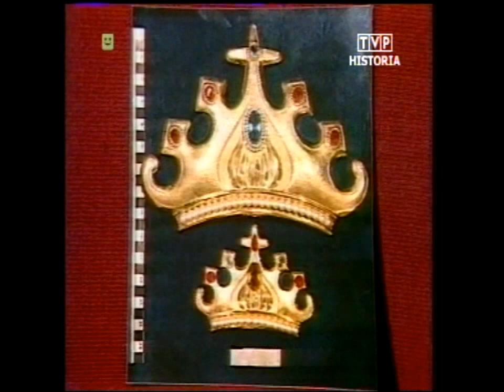PRL 1984 Proces w sprawie śmierci Grzegorza Przemyka. Piekary Śląskie